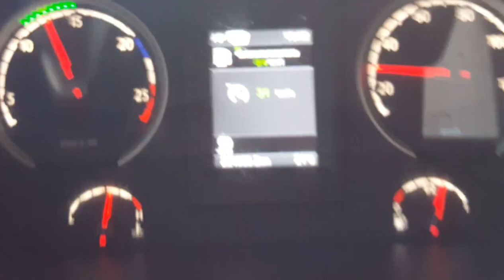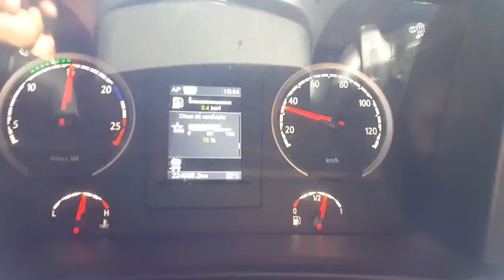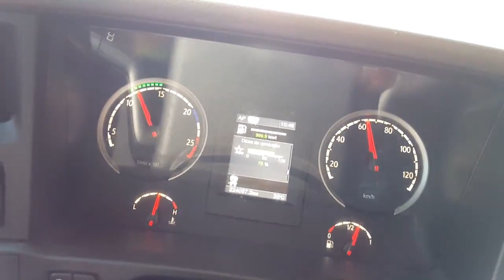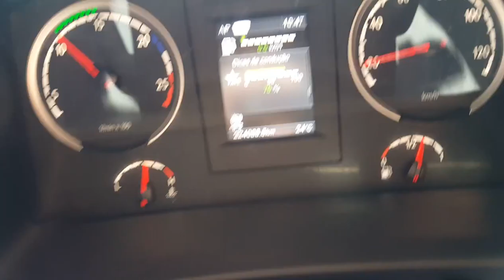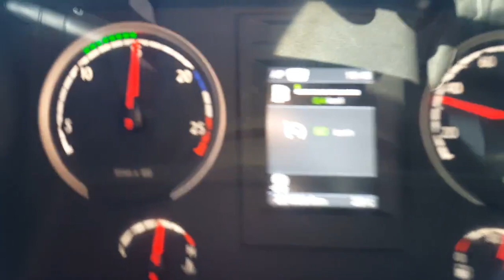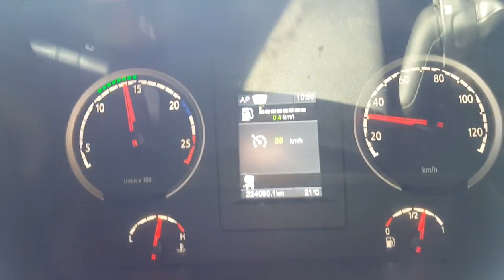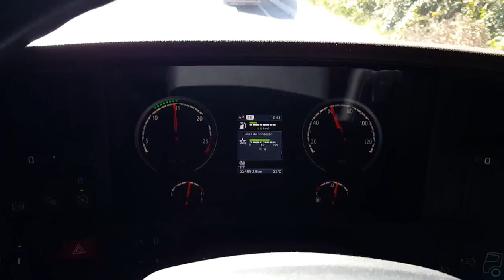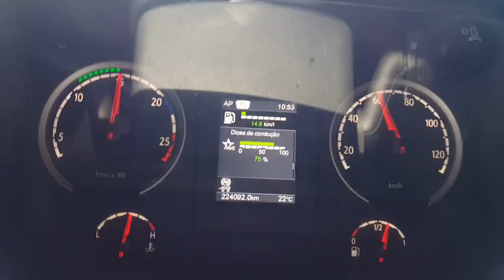Caminhão que dirige sozinho/câmbio automátizado